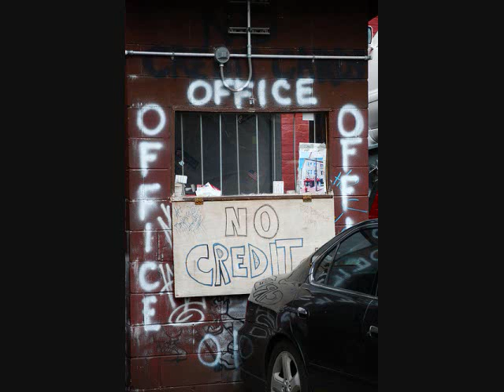Getting Merchant Accounts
Today TaxMama® hears from Andrea in the TaxQuips Forum who needs help. "My husband and I are trying to set up a turnkey small business and need a virtual terminal to run credit card information. Because of our bad credit history we are being rejected with our current SSNs. Do you think if we were to form a general partnership and get a tax ID# for the general partnership we might have better luck?"